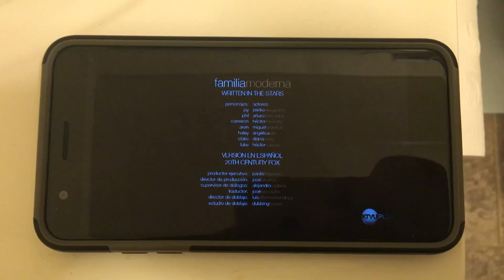Steven Levitan Prods./Picador Productions/20th Television (2018-HD-WS) #2!!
Taken from” a Syndication Season 9” comes with Episode 20” airing of “Modern Family” on KTVU Plus KICU 8:28, 8:58 PM PST!! & 12:58 AM Today!!